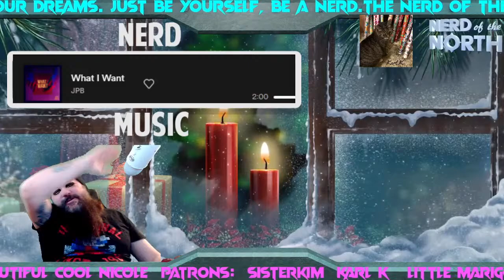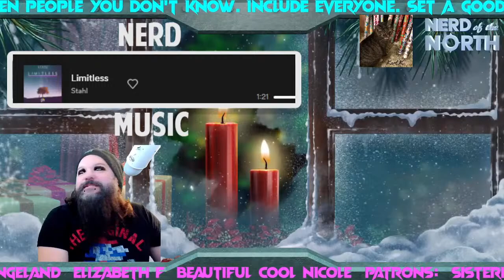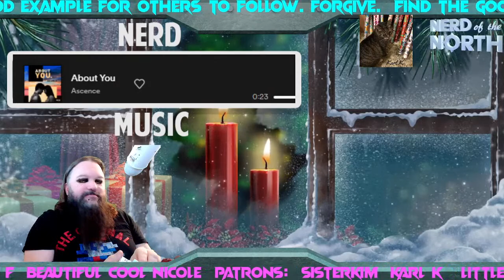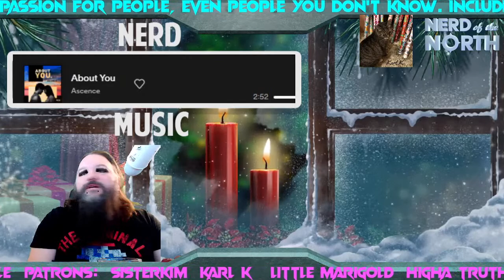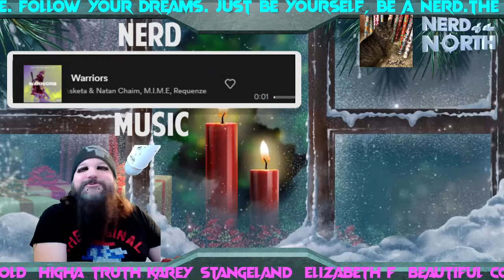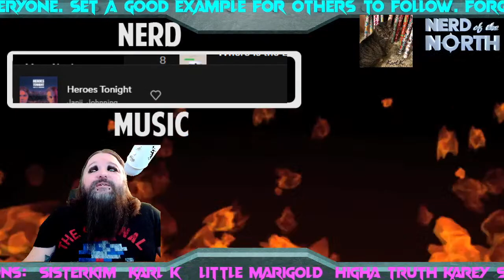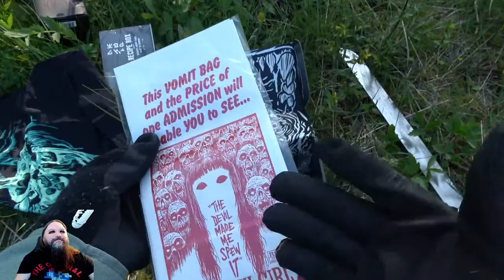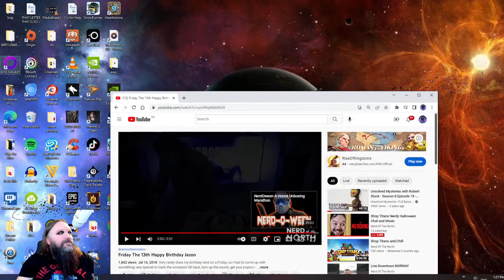Shop Titans Nerdy Halloween Chat and Music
Please help me build up playtime so I can remain monetized. Simply come to the stream and say hi or turn on a playlist and leave it on. I got some bomb playlists in the playlist section of my channel! Happy Halloween Eve!